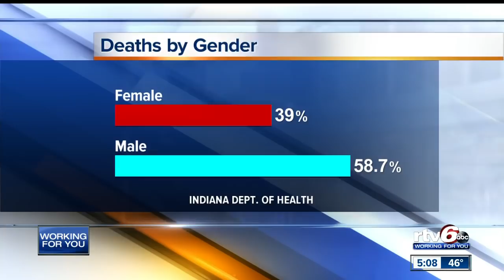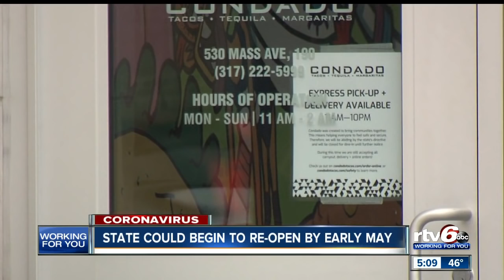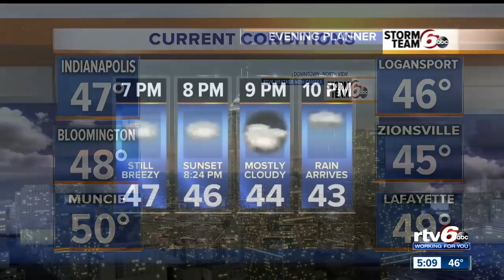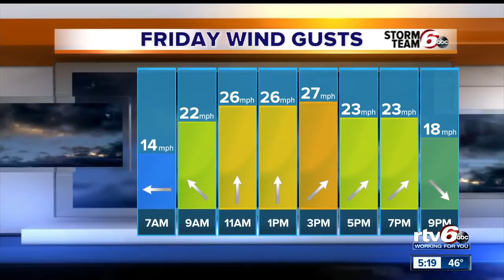RTV6 News at 5 p.m. | April 16, 2020